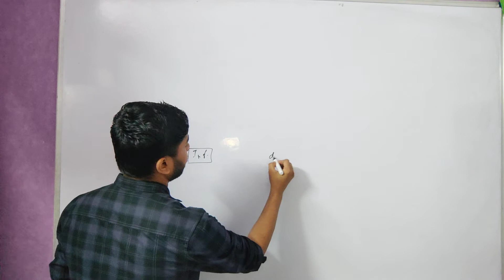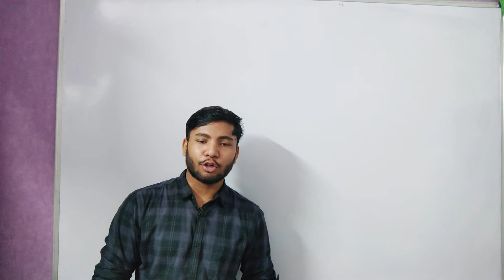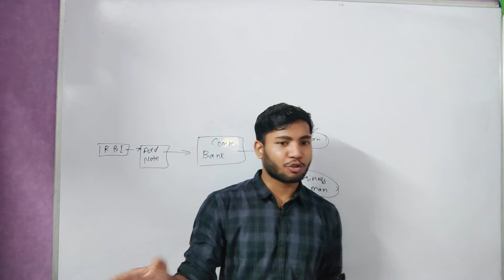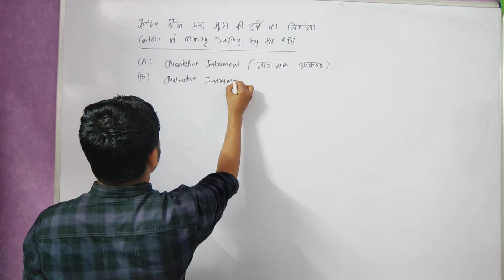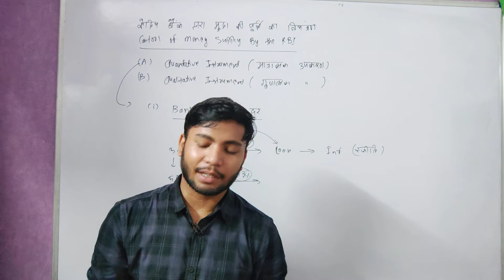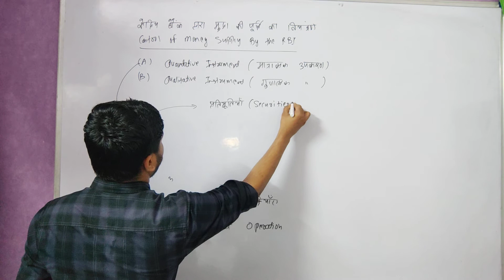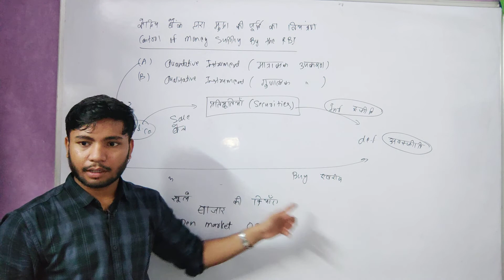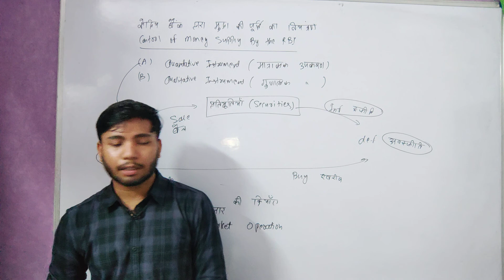Control of money supply by RBI Central bank केंद्रीय बैंक द्वारा मुद्रा की पूर्ति का नियंत्रण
Control of money supply by RBI केंद्रीय बैंक द्वारा मुद्रा की पूर्ति का नियंत्रण